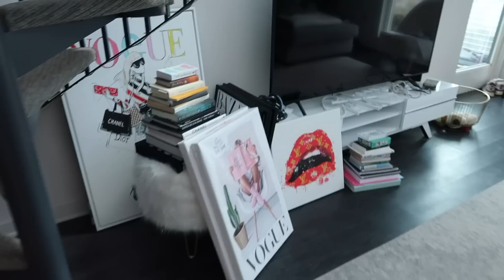I MOVED!!! TIME FOR A FRESH START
Thank you for being with me on this journey!! Come back Wednesday to see how I decorate!

YOU ARE LOVED. YOU ARE WORTHY. & YOU DESERVE ALL GOOD THINGS IN THIS WORLD.

Please note that you never know what others are going through, so always be kind to one another. A smile and positivity goes a long way.